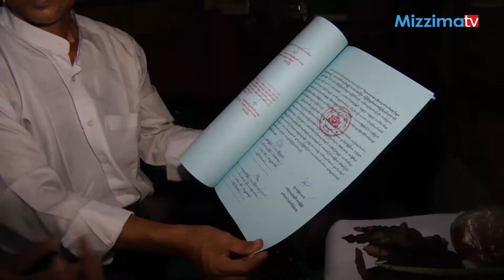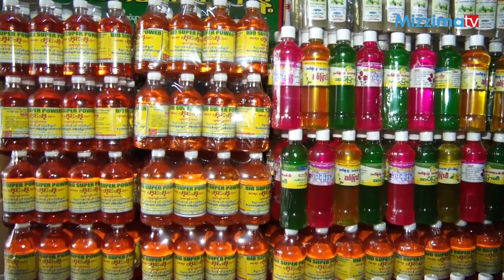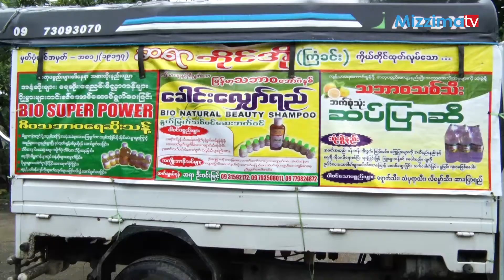" ဘုိင္အုိ ဦး၀င္းျမင့္ရဲ႕ ေအာ္ဂဲနစ္ ဆပ္ျပာ"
သဘာ၀က ရရွိတဲ့ သစ္သီး၊ စြန္႔ပစ္ပစၥည္း စတာေတြကုိ အသုံးျပဳၿပီး ဆပ္ျပာ၊ ေခါင္းေလ်ာ္ရည္စတဲ့ အလွကုန္နဲ႔ က်န္းမာေရးသုံး ပစၥည္းေတြကုိ ထုတ္လုပ္ေနတဲ့ လုပ္ငန္းခြင္တစ္ခုအေၾကာင္းကုိ မဇၥ်ိမ ပရိတ္သတ္ေတြအတြက္ ေျပာျပခ်င္ပါတယ္။
အဲဒိလုပ္ငန္းခြင္ကုိ သတင္းေထာက္ မထက္ထက္ေအာင္က အခုပဲ ေခၚသြားေပးမွာ ျဖစ္ပါတယ္။